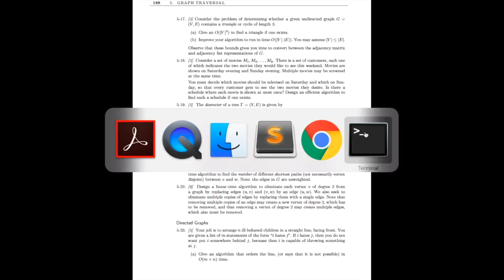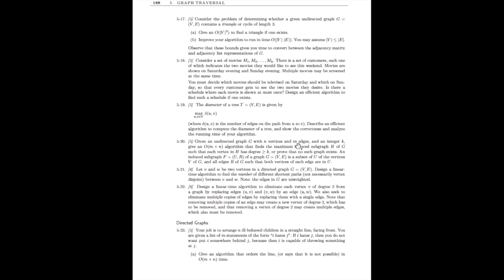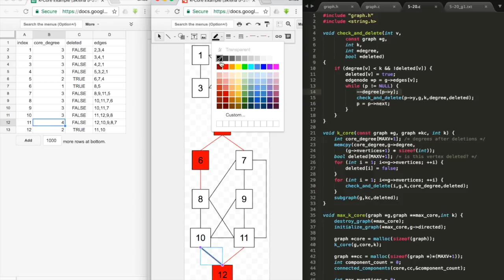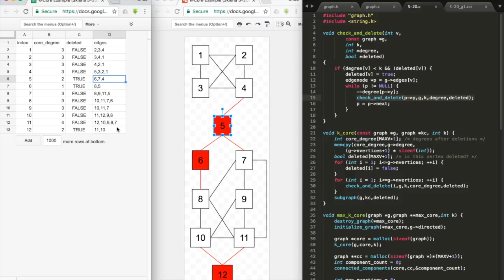Skiena TADM 5-20 - Worked Out Example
Exercise 5-20 from The Algorithm Design Manual.
An algorithm for finding k-cores and a discussion of its runtime (linear).